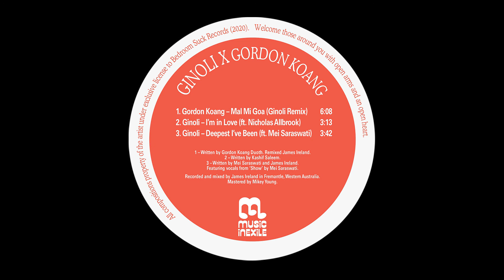Gordon Koang - Mal Mi Goa (Ginoli Remix)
Legendary South Sudanese pop star Gordon Koang teams up with Ginoli (a.k.a James Ireland, Perth-based producer and drummer of POND) to release this latest cross-continent dancefloor filler. The newest release from the Music in Exile REMIXED series traverses cultures and genres featuring danceable, swelling synths alongside Koang’s joyful voice and thom (an East African stringed instrument that Koang has modified to suit his unique style of playing.)

Gordon Koang was born blind and began playing music from an early age, busking on the streets of Juba and producing his own self-released CD-R’s and cassettes. He became a crowd favourite and began recording a series of singles and music videos celebrating South Sudan’s cultural wealth. His music went viral, spreading throughout the country, and his reputation quickly grew as the poet and homegrown hero of the Nuer people, sometimes called the “Michael Jackson of South Sudan.”

In 2013, while Gordon was performing to expatriate Nuer communities in Australia, renewed conflict broke out at home in South Sudan. He made a difficult and heartbreaking decision to not return home, applying to the Australian government for humanitarian protection. After six long years of waiting, living in a foreign country far away from his family, Gordon received Australian residency in August 2019. He now proudly calls himself an Australian, though eagerly awaits the day his wife and children will join him in safety.

With this reworked version of Gordon's classic first single, Mal Mi Goa, the legendary singer hopes to reach as many new listeners as he can, both in his adopted country and around the world. He wants everyone to hear his message of peace and unity, regardless of religion or cultural differences.

After a painfully first-hand experience of what these rifts between people can create, Gordon has devoted his life, and his music, to a simple message of peace, love and unity.

A1 - Written by Gordon Koang Duoth. Recorded by Stefan Blair in Melbourne, Australia. Remixed by James Ireland.

B1 - Written by Kashif Saleem. Recorded and performed by James Ireland in Fremantle, Australia. Vocal by Nicholas Allbrook.

B2 - Written by Mei Sariswati and James Ireland. Featuring vocals from 'Show' by Mei Sariswati.

Recorded and mixed by James Ireland in Fremantle, Australia. Mastered by Mikey Young. Artwork by Rick Milovanovic.

MIE-006